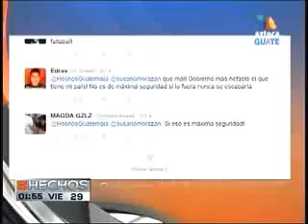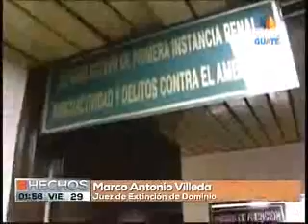Embargan cuentas de Baldetti TVA 1355 290515